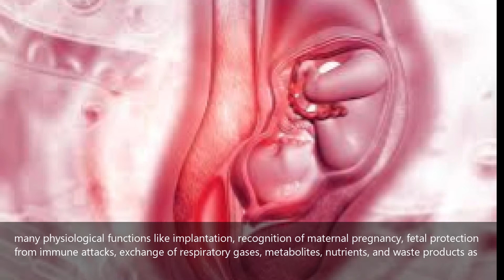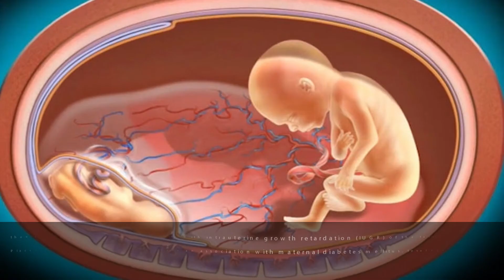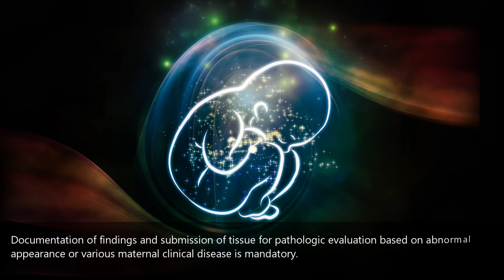Morphology and Morphometric Study of Human Placenta